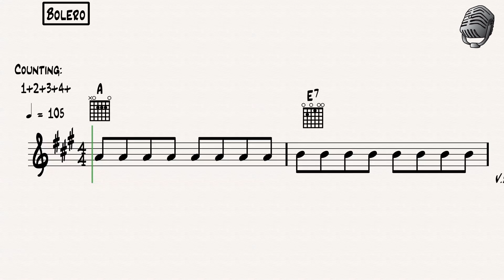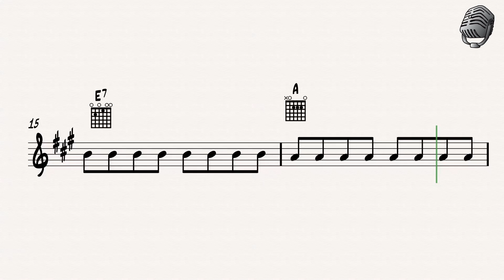Beginner Mariachi Warm Up In Style in A #3 : Bolero Armonia